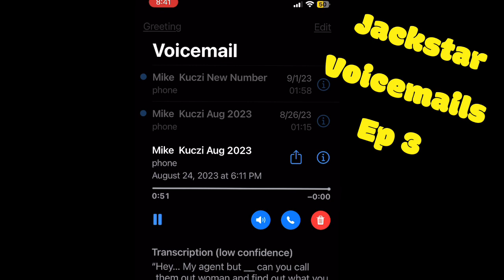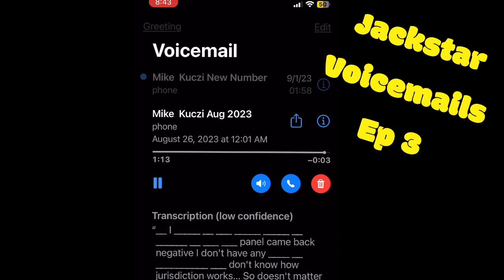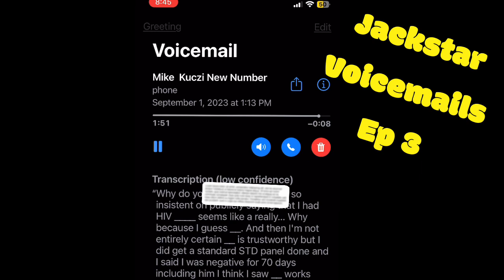Jackstar Voicemails Episode 3 ☆☆⭐︎